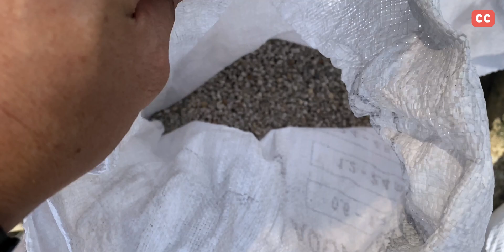Outdoor Stainless Steel Water Filter System Sand Replacement and Cleaning Guide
Today, we'll show you how to replace the sand and clean an outdoor stainless steel water filter system. First, turn off the water supply and disconnect the pipes to remove the filter. Next, unscrew the valve head counterclockwise to take it off. We'll then empty the old sand from the filter by using a hose to flush it out, ensuring the inner walls and center pipe are thoroughly clean. Afterward, we'll refill the filter with new sand, reassemble the unit, and reconnect the pipes. Finally, we'll check for leaks and test the system to ensure it's working correctly. This process not only improves filtration efficiency but also extends the filter's lifespan.